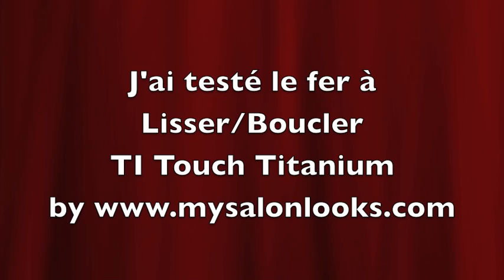J'ai testé le fer à Lisser/Boucler TI Touch Titanium by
Je vous invite à devenir membre de mon blog où vous y retrouverez toute mon actualité